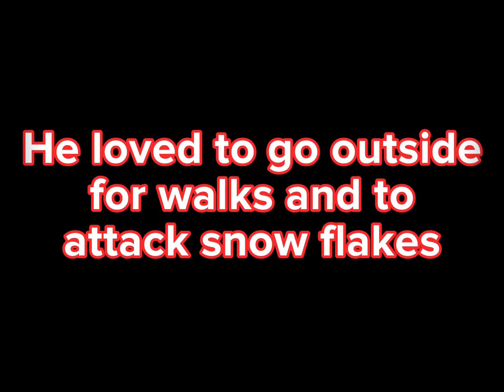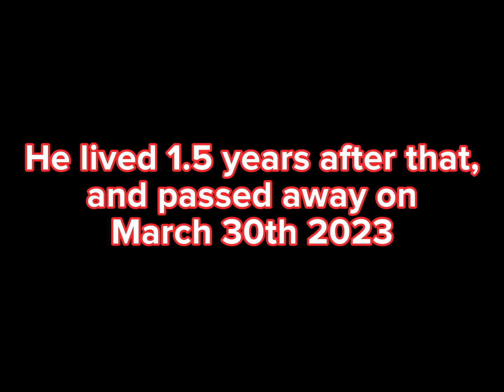Homage to Marcel De Bine